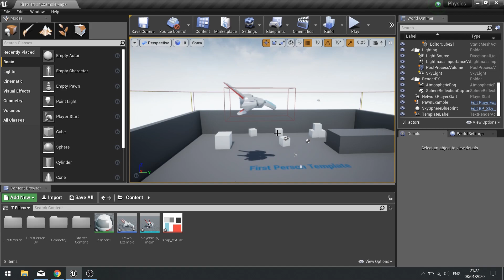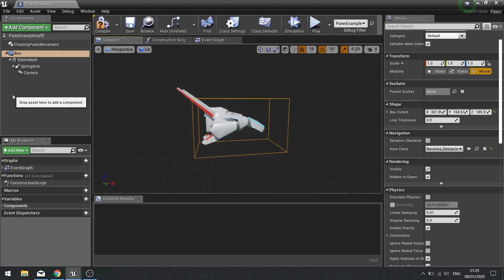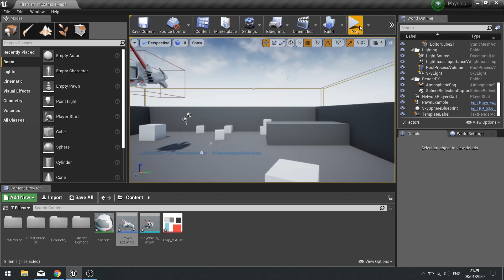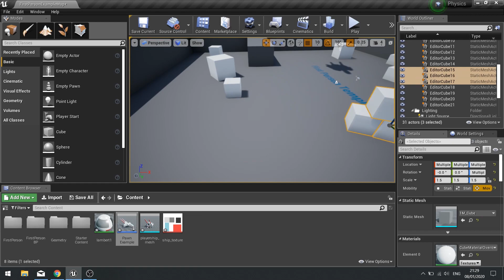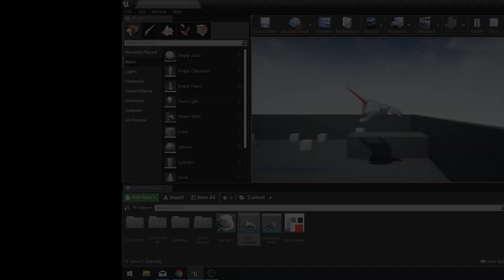Unreal Engine 4 SnackSize - Solving Errors - No Pawn Collision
In this series of videos I show you how to fix some of the more common errors found when developing games in UE4.

This is the solution to the error of a controlled pawn/character no colliding with anything and some general information about how collision works in UE4.